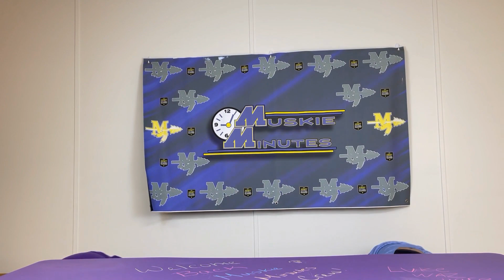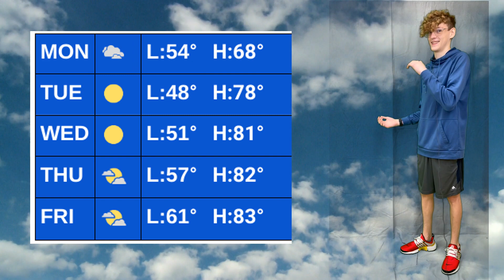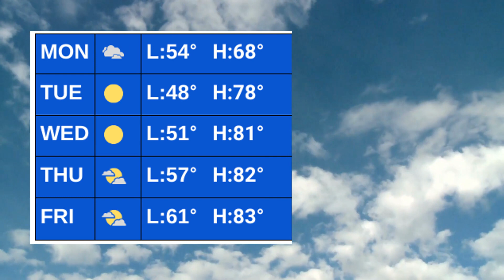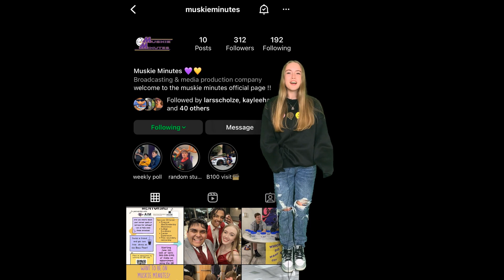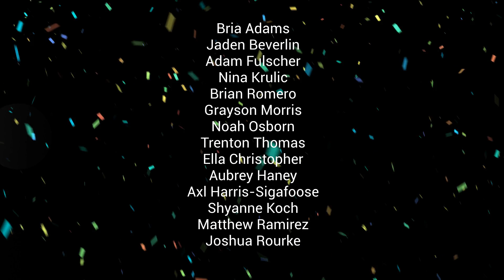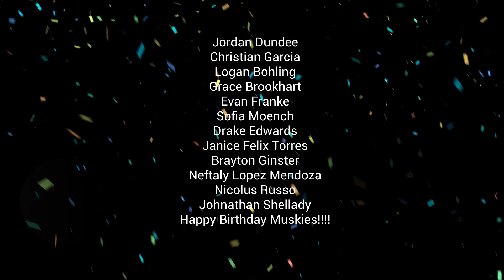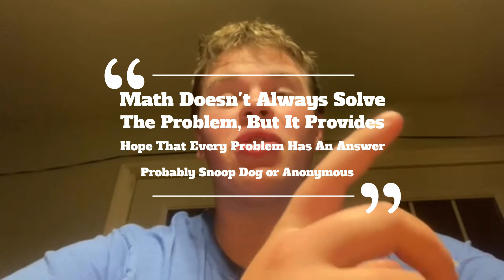Muskie Minutes Student News | Season 3 Episode 1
Muskie Minutes Student News
Muscatine High School Muskie Time Announcements